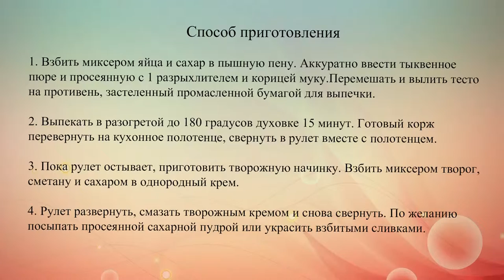Рулет из тыквы с творожным кремом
Бисквитный тыквенный рулет с творожной начинкой специально к осеннему чаепитию. Начинку можно готовить не только из творога, но и из сливочного сыра.